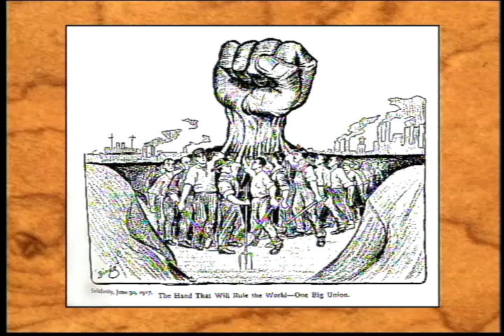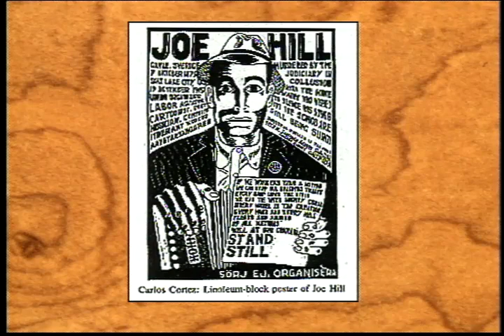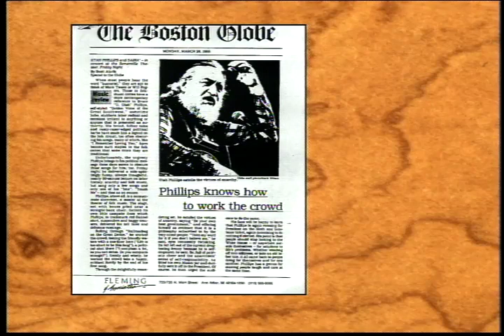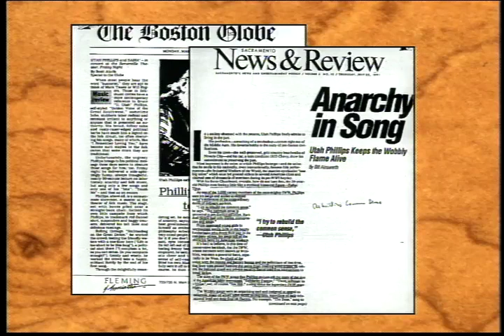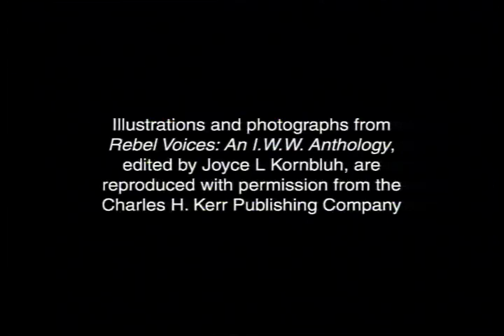Utah Phillips - Folk Alliance International Lifetime Achievement Award 1997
1997 Folk Alliance International Living Lifetime Achievement Award recipient Utah Phillips